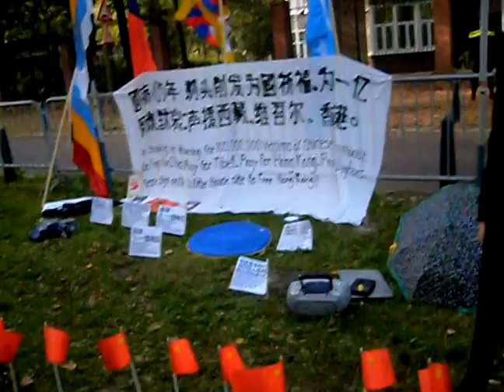小丑展示共匪九种党性